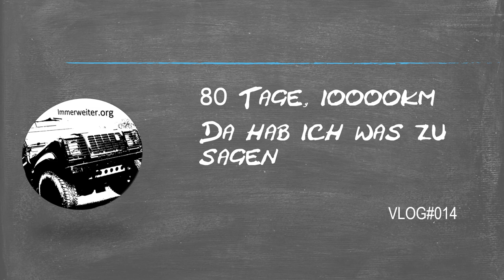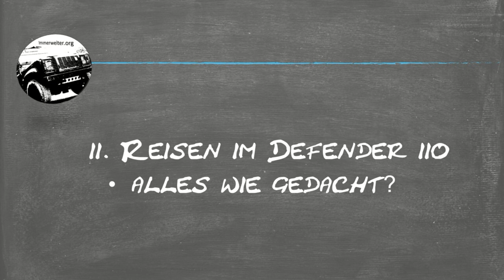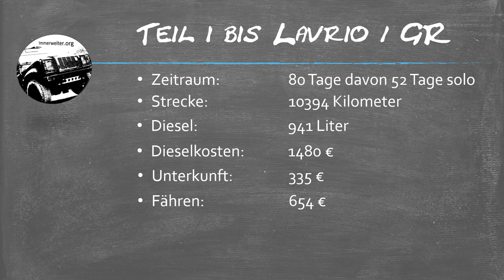VLOG#014 - die ersten 80 Tage einer Weltreise mit dem Defender, was kann gesagt werden?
80 Tage sind rum, nur bis Griechenland, nicht um die Welt. 10000 Kilometer hat Henry mehr auf der Uhr. Ein guter Zeitpunkt ein paar Dinge anzusprechen, wie
1. Datenstress, Terabytes an Bildern und Videos, wie damit umgehen? Jeden Tag kommen neue Mengen dazu.
2. Wie hat sich der Henry bewährt?
3. Allein oder zu zweit reisen?
4. Zahlen und Fakten

Persönliche Erfahrung und Eindrücke unter den klimatischen Bedingungen der Länder die ich besucht habe.

Wenn es euch auch unter den Nägeln brennt, mein Rat, unternehmt alles um eine Auszeit zu ermöglichen, es lohnt sich, egal ob zu zweit oder allein. Auch die Fortbewegungsart ist nicht entscheident die Welt zu erleben. Tut es einfach!

Gruß Michael